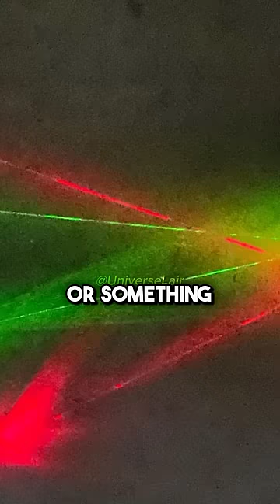Brian Cox's Debate With Neil deGrasse Tyson 😂